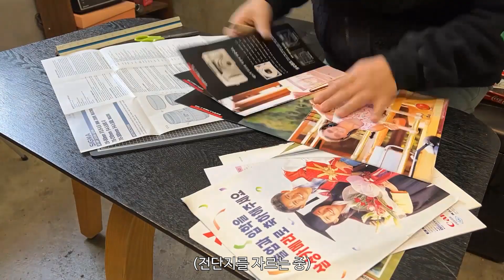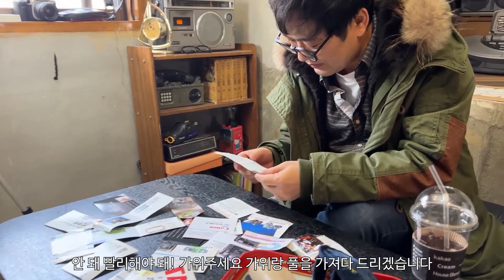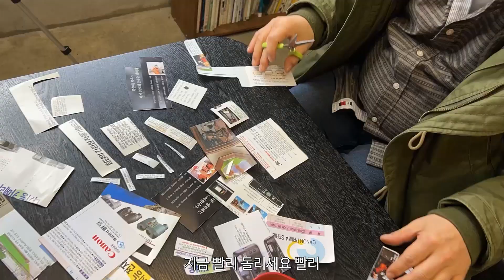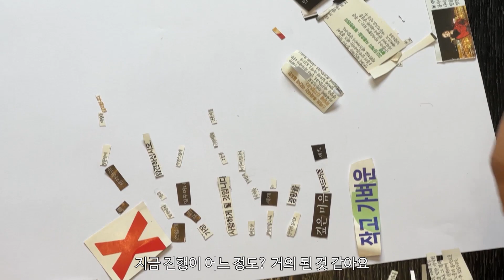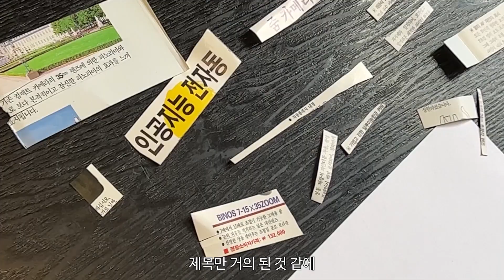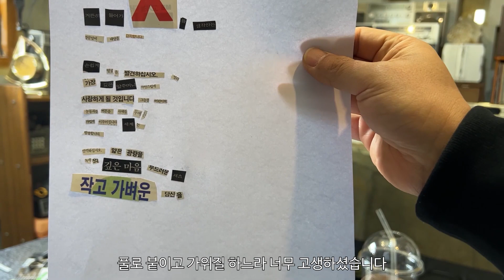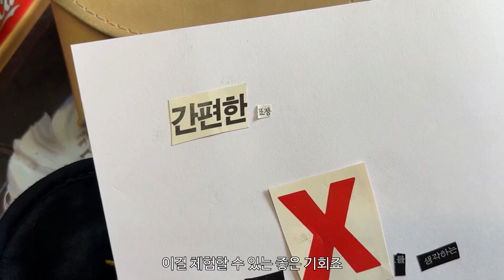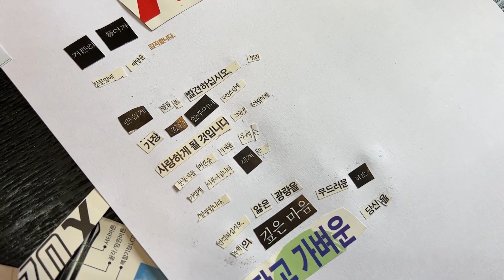전단지로 시쓰기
본격 시인 버라이어티 [킹받는시인] 첫번째

과연 시인은 전단지로 완성된 시를 쓸 수 있을까요?
(완성된 시)

간편한 표정

거뜬히 들어가 X를 생각하는
창문앞에 태양을 감지합니다.

손쉽게 얼굴을 발견하십시오. 멀리,
가장 깊은 앞주머니, 자연스럽게
사랑하게 될 것입니다. 그늘을, 어린이의
눈동자를, 버튼을, 사체를, 두께는
가볍게 이루어집니다. 세계는
발광합니다.

만끽하십시오. 얇은 광량을,
녹색의 깊은 마음, 부드러운 셔츠
작고 가벼운 당신을